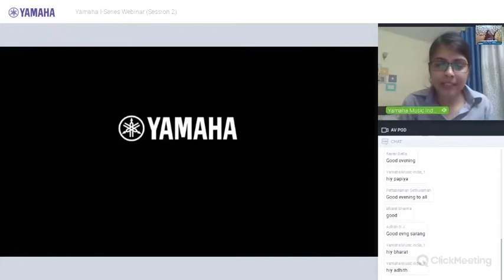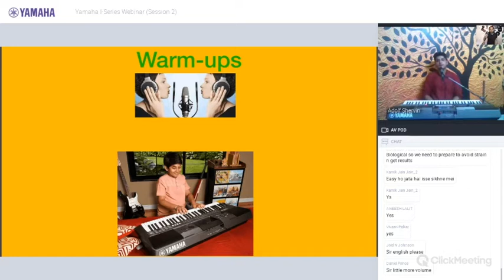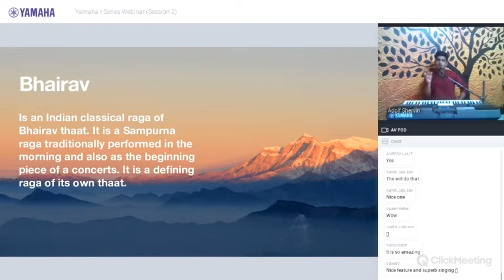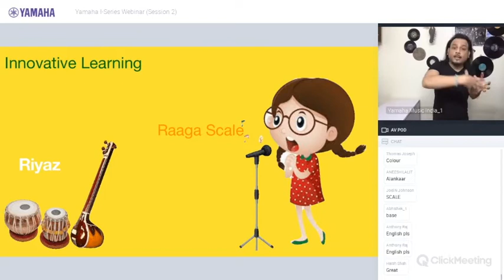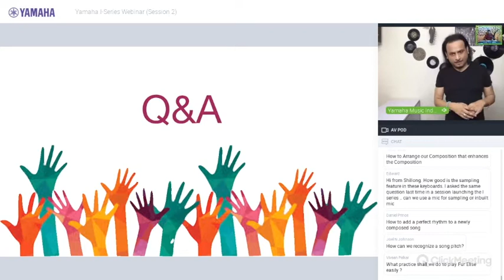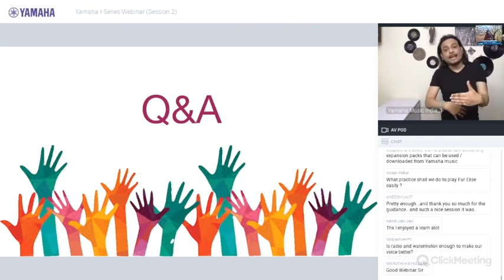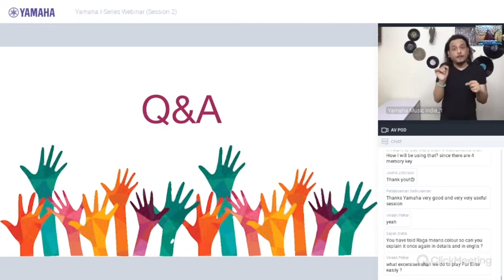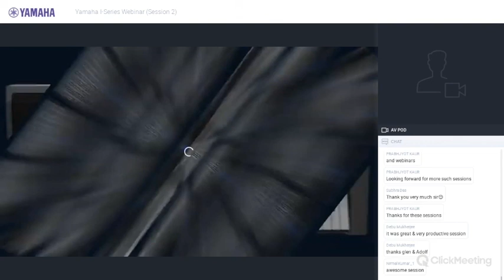Yamaha I-Series Webinar (Session 2)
All the help you need to enhance the texture, quality, and modulation of voice with the vocal exercise, Raga scales, Keyboard exercise, everyday practice routine, innovative learning.
Everyday practice routines & Innovative learning ideas. Benefits of having RIYAZ function in PSR I400 & I500 can help you do warm-ups & exercises using various TAALS. Encouraging keyboard finger exercise & doing 5 cycles with Raaga scales.